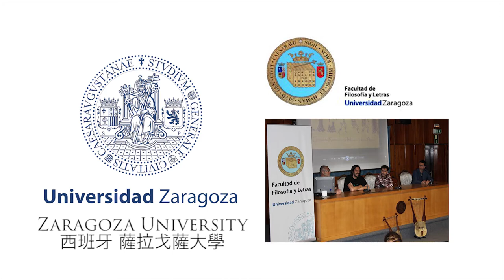Trailer of world ancient music lecture｜YK band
YK band, an international performing group formed by Yerko Lorca from Barcelona and Huang Kuan Yin from Taiwan .Their genre of music focuses on fantasy and new ancient music. Their productions,characterised by a combination of Mediterranean and Asian styles, are deep-rooted in ancient music, through important archaeological findings (some of which include fragments of music written over three thousand years ago). They combine instruments such as the Tartessian lyre (dating back to 10 B.C.); the Kora, which is the traditional West African harp; the ancestral harp from China (known as the Guzheng); the Tar, one of the oldest frame drums, and singing .This unusual, original mix makes their shows a unique expression. Golden Winner of 2019 The Global Music Awards & Album of the Year, Best Productor, Best Composer, Best Design . Nominated in 2019 Golden Indie Music Awards  Best World Music Album, the song〈The Fall of Dragons〉Nominated in 2019 Golden Indie Music Awards  Best World Music Song. Charted in TransGlobal World Music Chart.

Hiiii ! We are YK band, want know more about us?
Here you are in the right place !
Leave the comment, we would love to meet you :)